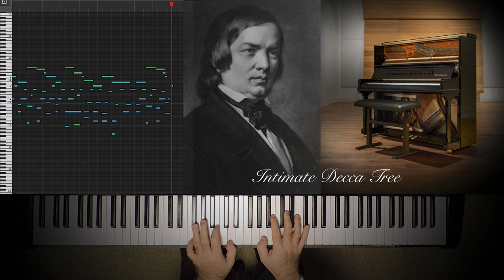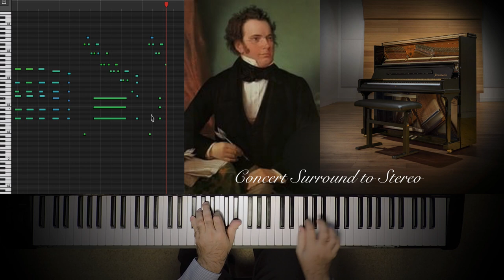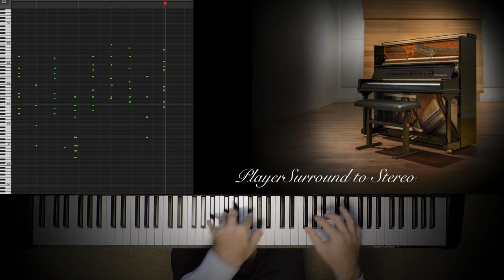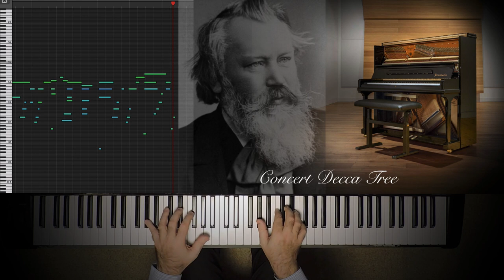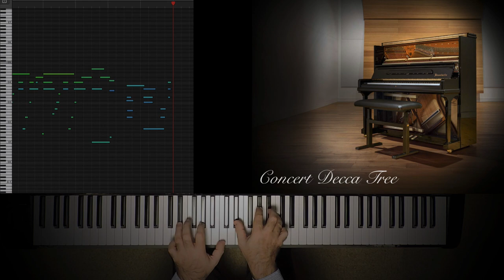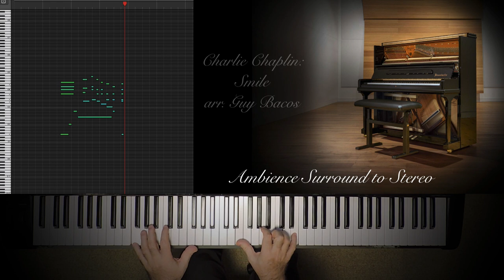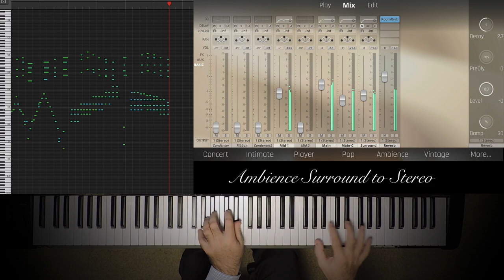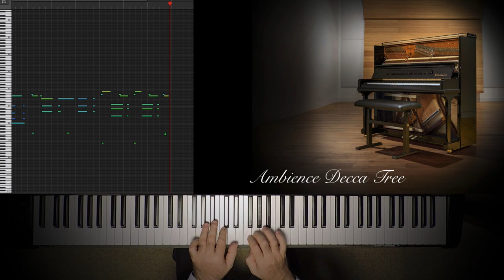VSL Synchron Bosendörfer Upright, Preset Comparison by Guy Bacos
A different kind of piano, and one of the greatest Upright Pianos out there, captured in all its beauty: Meet the Synchron Bösendorfer Upright and listen to Guy Bacos and the versatile presets this piano comes

0:00 R. Schumann: Kinderszenen, Op. 15
Preset: Intimate Decca Tree (Standard Library)

0:54 F. Schubert: Impromptu No.4, Op.90
Preset: Concert Surround to Stereo (Full Library)

2:03 S. Rachmaninoff: Prelude in G# minor, Op. 3, No. 2
Preset: Player Surround to Stereo (Full Library)

3:43 W.A. Mozart: Piano Sonata No. 16 in C major, K545
Preset: Intimate Surround to Stereo (Full Library)

4:31 J. Brahms: Waltz in Ab major, Op. 39, No. 15
Preset: Concert Decca Tree (Standard Library)

5:43 S. Joplin: Pineapple Rag
Preset: Vintage Surround to Stereo (Full Library)

6:22 G. Bacos: Boogie Woogie Improvisation
Preset: Pop Surround to Stereo (Full Library)

6:45 C. Chaplin: Smile, arranged by Guy Bacos
Preset: Ambience Surround to Stereo (Full Library)

8:11 E. Satie: Gnossienne No. 1
Preset: Ambience Decca Tree (Standard Library)